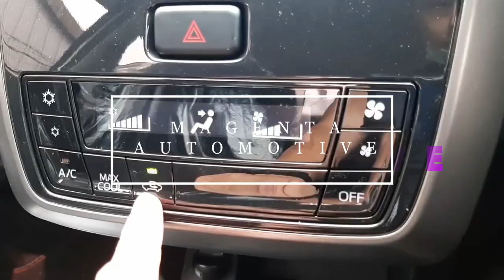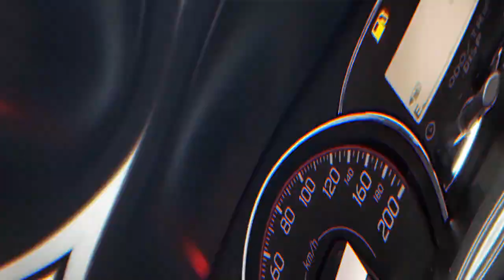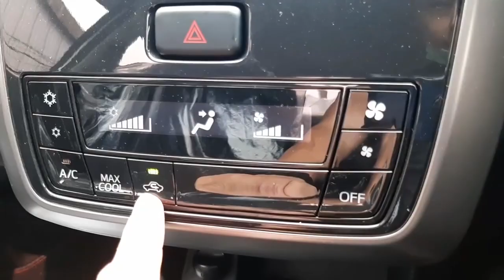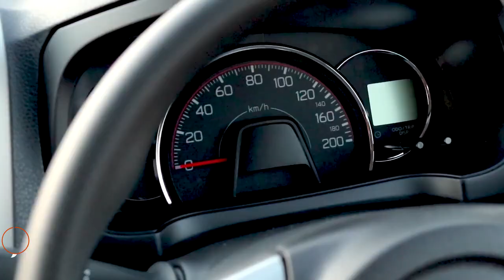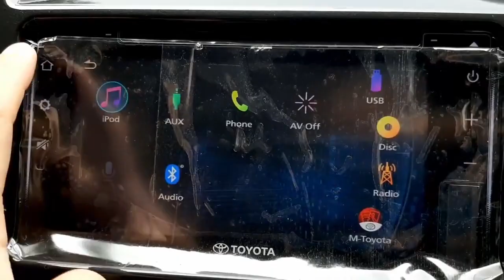RESMI MELUNCUR, HARGA NEW TOYOTA AGYA CUMA NAIK RP500 RIBU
Halo magenters, selamat datang di chanel kami
PT Toyota Astra Motor (TAM) selaku Agen Pemegang Merek (APM) mobil Toyota di Indonesia secara resmi meluncurkan New Agya. Ini merupakan model 2020 sekaligus versi penyegaran dari Agya terbaru yang terakhir kali diluncurkan pada pertengahan 2017. Peluncuran New Toyota Agya dilakukan secara digital melalui kanal Youtube Toyota Indonesia. Langkah ini diambil sesuai dengan arahan kementerian dan pemerintah daerah terkait larangan untuk mengadakan atau menghadiri acara yang melibatkan banyak orang.
Ulasan selengkapnya tonton video kita sampai selesai ya
Semoga bermanfaat